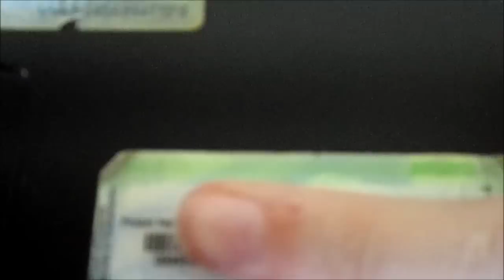The good thing about having a COA labels on your computer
This video will tell you about the things about having COA label on your to determine what OS is certified for your system for example Windows 7 Home Premium or Windows XP Professional. Most of the times you can use the COA when re-install Windows on a computer you are fixing or selling to someone make sure you validate Windows to make sure your key is legit. Make every computer you get has a COA if not you have to go buy whole another license so your computer be genuine.